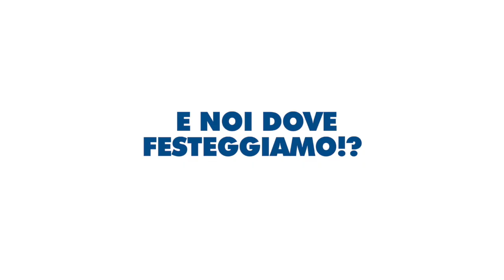SPOT GMS 2019